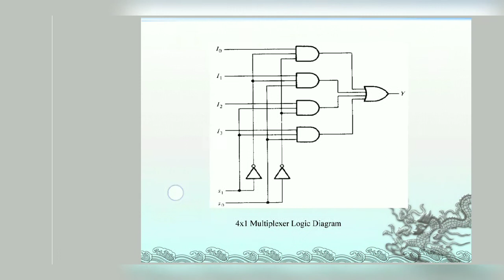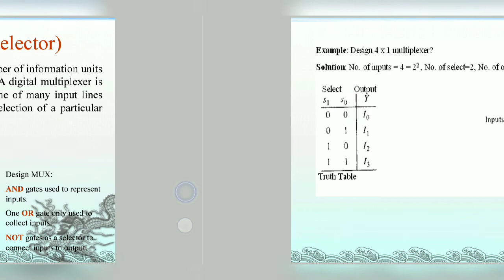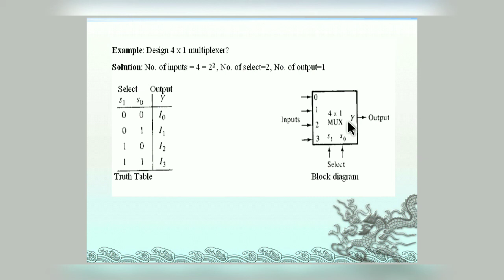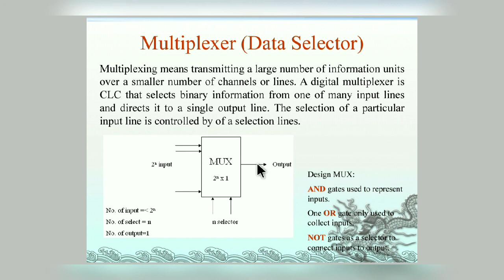Multiplexer ( Digital Electronic )